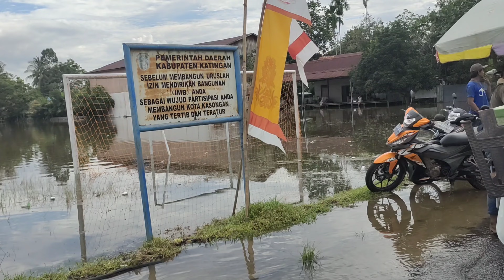Pasar dayak, kalimantan tengah, katingan kasongan